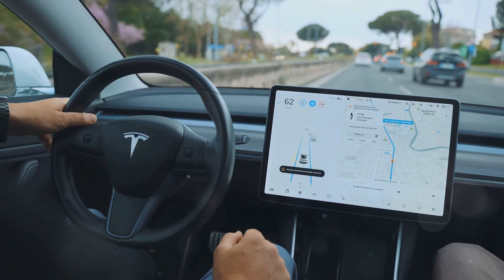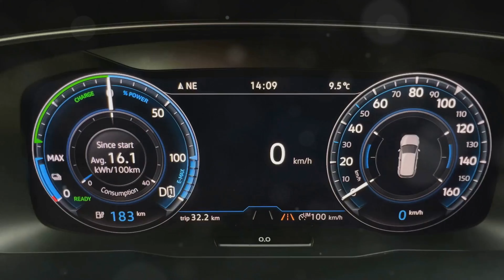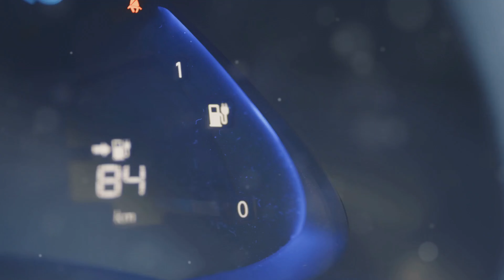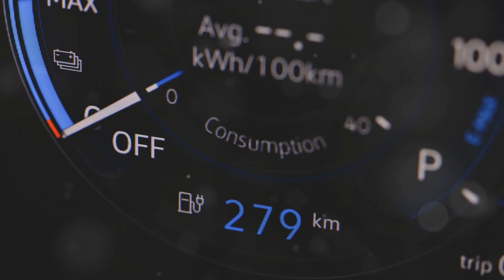Tesla Model X Plaid vs BMW iX xDrive50: ¿Cuál es el mejor SUV eléctrico? | COMPARATIVA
En este video de SUPERCARS, comparamos dos de los SUVs eléctricos más impresionantes del mercado: el Tesla Model X Plaid y el BMW iX xDrive50. ¿Cuál es mejor en términos de potencia, tecnología y comodidad? Exploramos sus diferencias clave en rendimiento, autonomía, diseño y precio, para ayudarte a decidir cuál se adapta mejor a tus necesidades. Si estás considerando un SUV de lujo y completamente eléctrico, este video te dará toda la información que necesitas antes de tomar una decisión. ¡No te pierdas esta comparativa detallada!

En este video descubrirás:

El rendimiento impresionante del Tesla Model X Plaid con sus 1,020 caballos de fuerza.
La autonomía superior del BMW iX xDrive50 con hasta 611 km.
Las diferencias en diseño, tecnología y espacio entre estos dos titanes eléctricos.